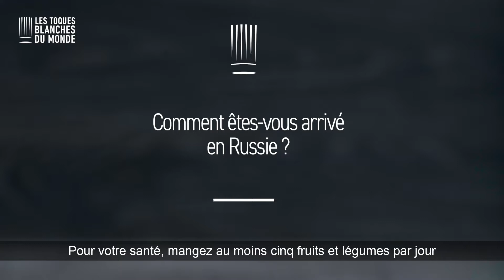Découvrez Jérôme Rigaud, chef au Kremlin de 2008 à 2012 !